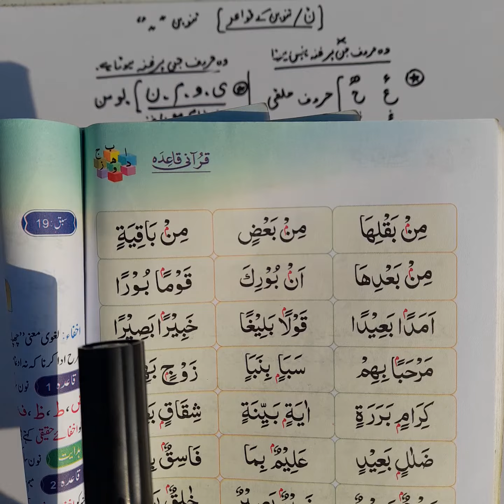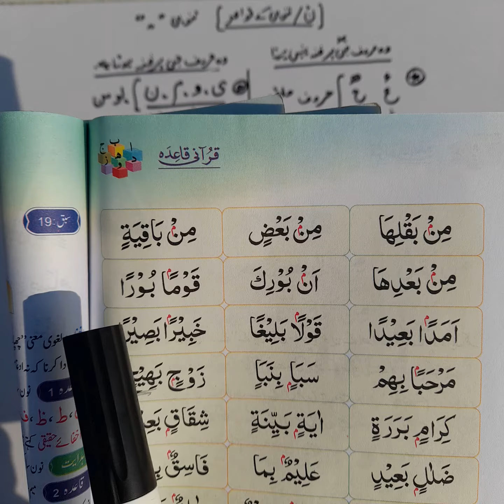Qurani Qaida With Tajweed Lesson 91 | اقلاب | Arabic Alphabet | Noorani Qaida\قرآني قاعدہ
In this video you will learn qurani qaida with tajweed
اقلاب
Arabic Alphabet
Arabic beginners